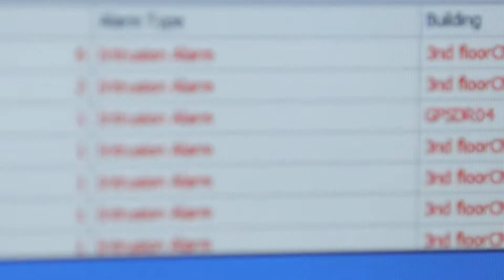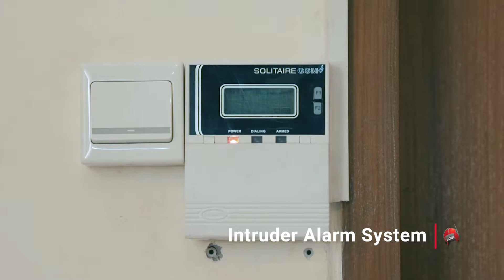Securex Private Ltd. Video Profile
Director: Fuad Nasser
Cinematographer: Foyjul H Babu
Editor: Akeeb Khandokar